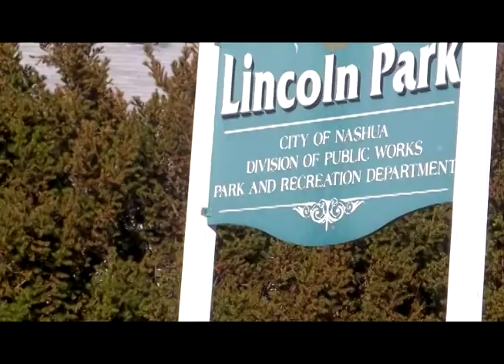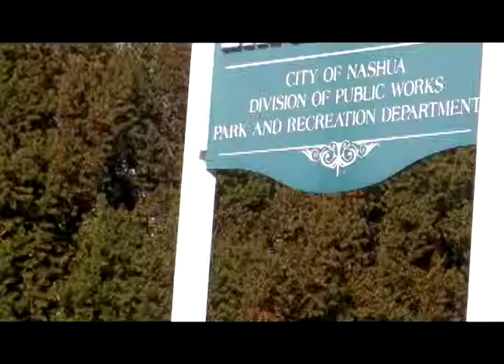Gate City Chronicles - Episode 016 - Rattin, Witmer, & McCullough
Host Kevin Avard sits down with Pastor Rattin and Pastor Witmer to talk about the meaning of Easter.  Kevin Avard also interviews Scott McCullough host of a new show airing on Access Nashua called 'Special Talk'.